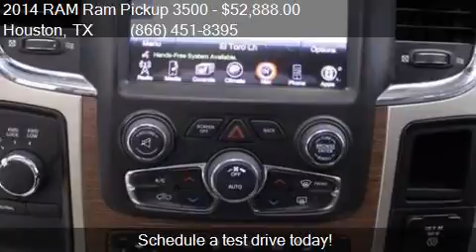2014 RAM Ram Pickup 3500 Laramie 4x4 4dr Crew Cab 8 ft. LB P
This 2014 RAM Ram Pickup 3500 Laramie 4x4 4dr Crew Cab 8 ft. LB Pickup is for sale in Houston, TX 77598 at Texas Auto South.

Engine: 6.7L I6
Transmission: Automatic 6-Speed
Color: White
Mileage: 22079
Contact Texas Auto South 16200 Hwy 3 Houston, TX 77598 to test drive this 2014 RAM Ram Pickup 3500 Laramie 4x4 4dr Crew Cab 8 ft. LB Pickup today.